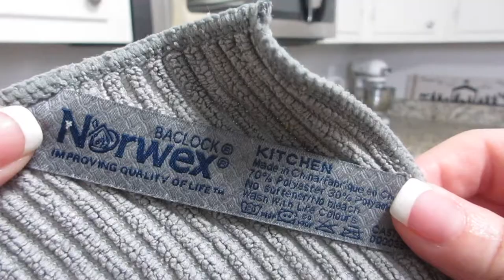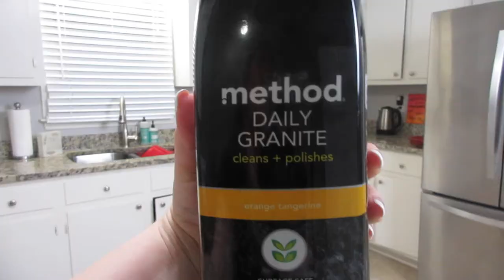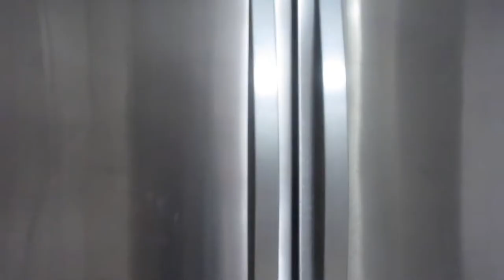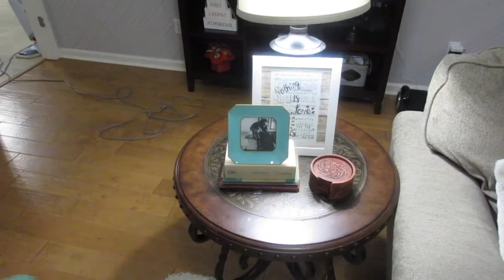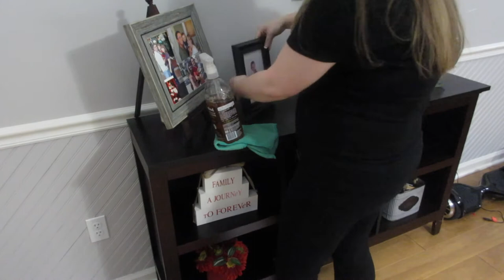ULTIMATE CLEAN WITH ME! | ENTIRE HOUSE CLEAN WITH ME! | SAHM CLEANING MOTIVATION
Come along as I clean my entire house! An Ultimate Cleaning was definitely in order considering that it was such a mess. I hope that this gives you some much needed cleaning motivation in your own world. Let me know how you liked all the St. Patrick Day Decorating!

Popular Upload:
$800 Grocery Haul